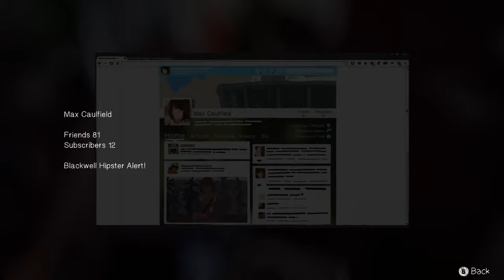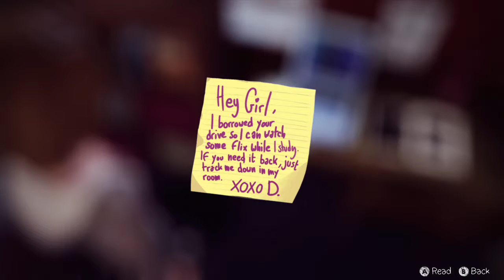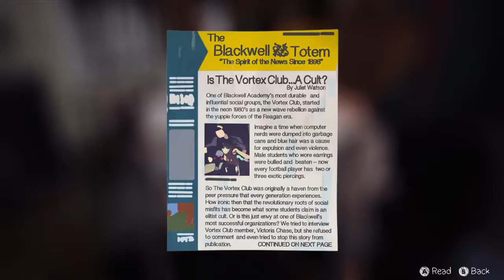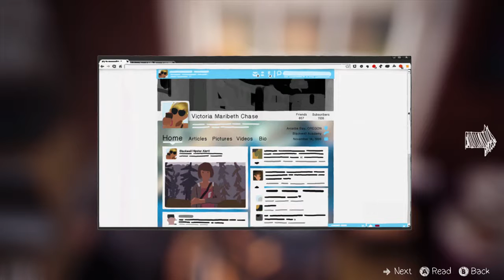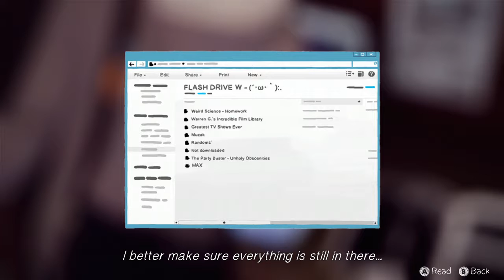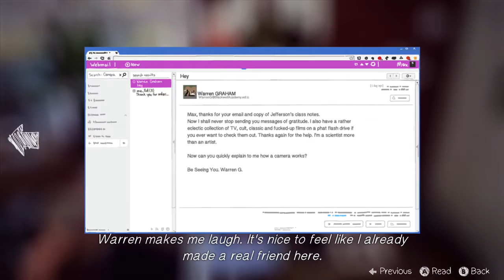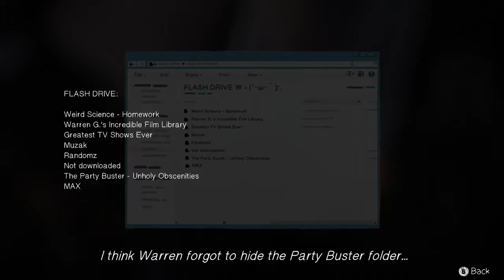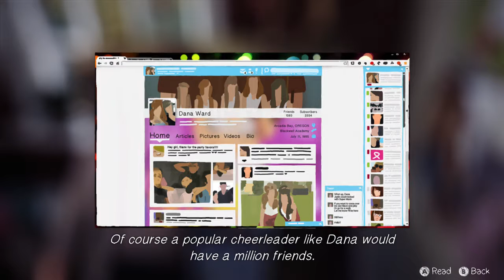life is strange gameplay walkthrough episode 1 part 3 commentary